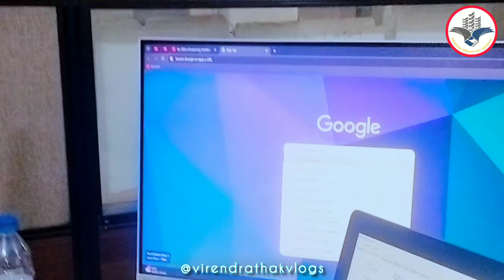My Office Tour Vlog Muncipal Council Ner Nababpur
Wellcome To Virendra-Thak Vlogs
I am a Artist And Vlogger

Information About Place :
Muncipal Council Ner Nababpur City Government Office Open At 11 Pm Closed At 5 Pm Monday To Friday. Saturday And Sunday 2 Days Holiday So Office Closed & All Works Of Government Is Done At This Office The Architecture of Office is very beautiful like Interior, Exterior, Top View, Ground View Balcony View & Hole 360 Degree View Is Fantastic So For More Information Visit To This Office Thanks You

We launched In This Year 2024 The world's leading source for exceptional travel stories. We Plan and customise our next trip with Our Team Here, we share our daily lives and experiences with you through engaging and entertaining videos. From travel vlogs to daily routine videos our channel is all about giving you a glimpse into our world. You'll see our adventures our challenges our triumphs & all while getting to know us on a personal level. We also share tips and tricks on various topics from fashion and beauty to lifestyle and personal development.

how to get job in dubai from linkedin
office tour vlog
office tour video ideas
google office tour vlog
office architecture design
office building design architecture
architecture office interior design
architecture office work
architecture office vlog
office time masti status
municipal council kya hota hai
nagar parishad result update
government office computer work
government office interior design